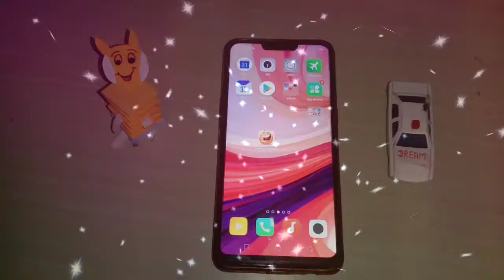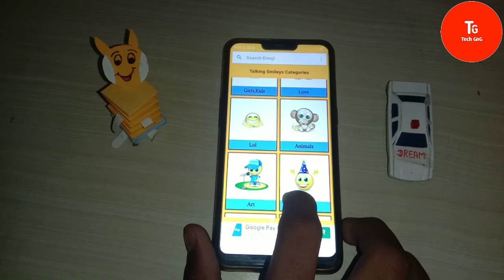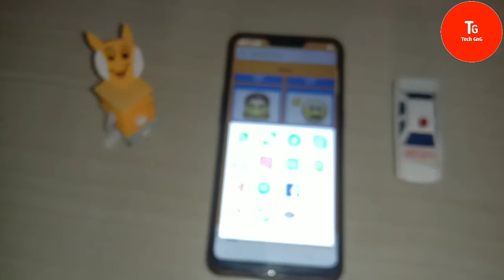Watsapp New Trick 2020 || Watsapp Par Bolane Wala Emoji Bhejo | Watsapp Animation Emoji || Tech GnG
Hello dosto.

Tech GNG Me Aapka swagat hai

Guys aaj me aapko Watsapp par Bolne wala emoji bhejana sikhaunga

Tech GNG